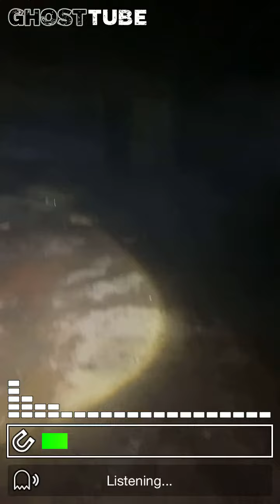boys home cedar lake